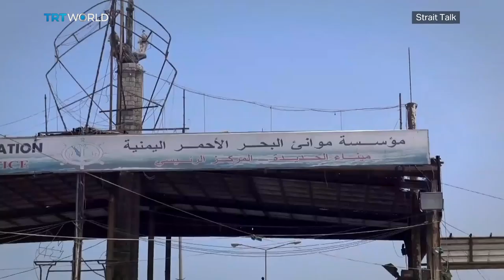Yemen peace talks | Kashmir, a forgotten conflict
Those suffering from the world's worst humanitarian crisis has been given a new glimmer of hope, after a series of deals were reached to quell the fighting in Yemen. Representatives from the warring parties met in the Swedish town of Rimbo, where they hashed out agreements that will impose ceasefires, and allow for the flow of humanitarian assistance. Also on this episode, we talk about Kashmir, one of world's oldest disputed regions.